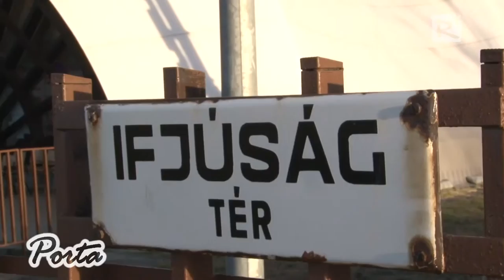XVI. Kistarcsai Amatőr Vízilabdatorna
2015. november 14-én rendezték meg az őszi amatőr vízilabda tornát Kistarcsán. A versenyre ezúttal 9 felnőtt és 6 gyermek csapat nevezett. Az izgalmas rangadók alatt a hagyományokhoz hűen az uszoda előtt bográcsban babgulyás készült a résztvevőknek.

2015. november 21.